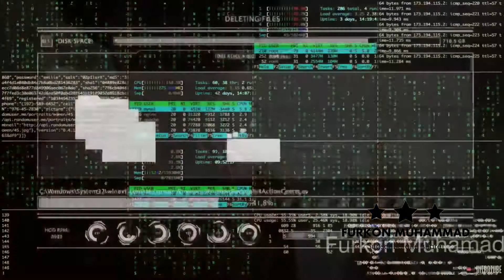A day in my life. kegiatan kami sebagai petani milenial, jadwal ngasih makan burung red siskin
Sekain bertani ke kebun setiap hari ada kegiatan lain sebagai hiburan yang mungkin nanti akan jadi cuan juga hehe ngasih makan burung red siskin, perawatan burung res siskin, tips pakan burung red siskin.
Jangan malu jadi petani